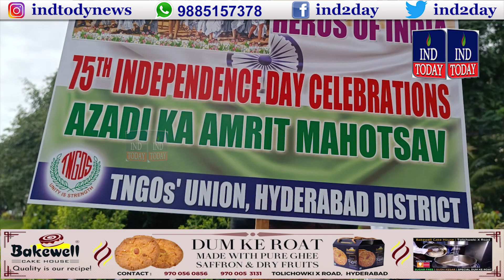Good Morning Telangana | Morning News Bulletin | IND TODAY | 13-08-2022